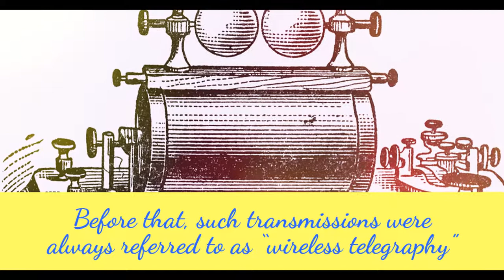5 FACTS ABOUT RADIO